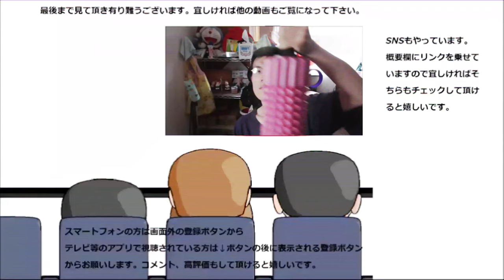【大食い？】タリーズコーヒーのレギュラーフード店内調理メニュー一杯食べてみた 他にはない個性が光る！！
【大食い？】タリーズコーヒーのレギュラーメニュー色々食べてみました。パスタやアイス等、他のお店では見られない個性が光りますね～どれもコーヒーと良く合いそうです。
贈り物は此方まで↓
〒153-0042